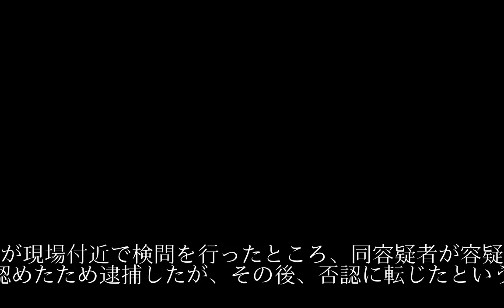女子中学生をひき逃げ疑い 福岡・岡垣、男を逮捕